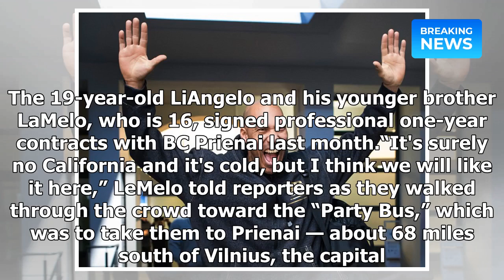LiAngelo, LaMelo Ball arrive in Lithuania | Breaking News